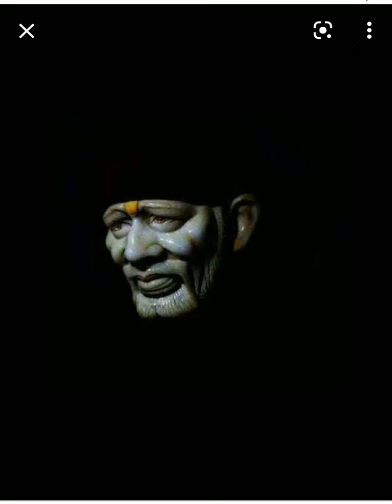மகான் சாய்பாபாவின் வாழ்க்கையும் அற்புதங்களும் பகுதி --34